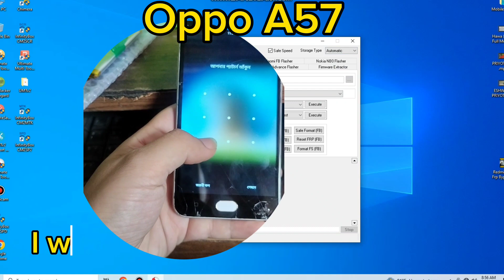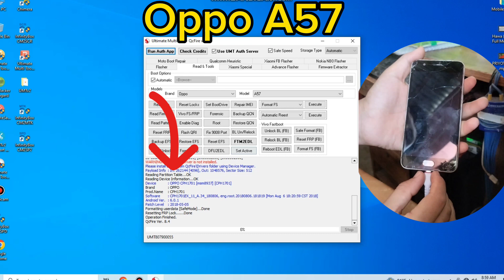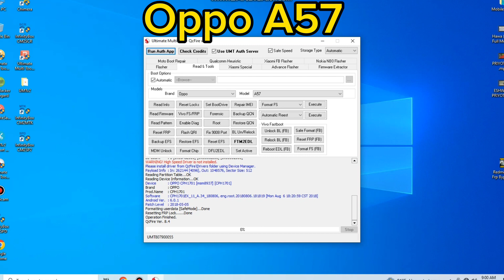Oppo A57 frp bypass with umt